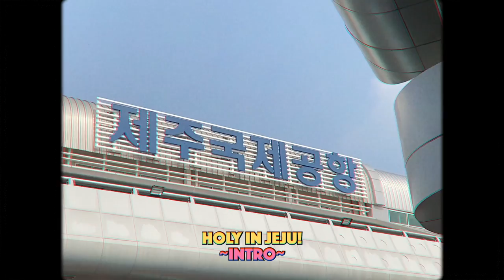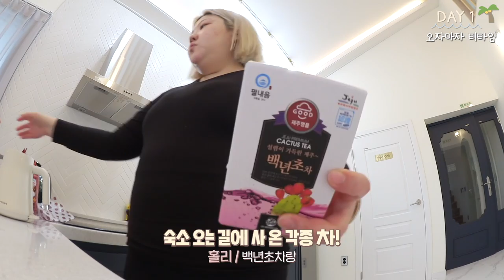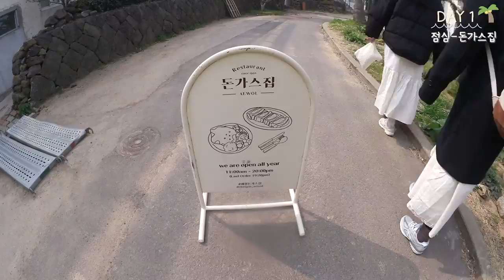*[홀제주🏕1편] 9일 제주살이+고등어회+도렐 땅콩커피+해리포터 입문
BGM